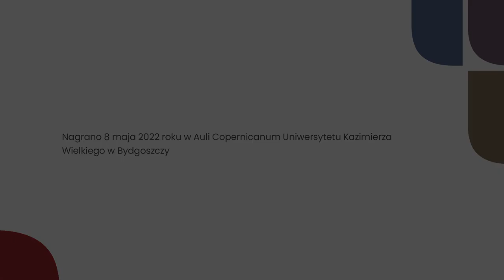NOWA MUZYKA 2022: Бидгощ з Україною в серці / Bydgoszcz z Ukrainą w sercu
8 maja 2022, godz. 17.00, Koncert muzyki kameralnej, Aula Copernicanum Uniwersytetu Kazimierza Wielkiego w Bydgoszczy, ul. Kopernika 1

Бидгощ з Україною в серці
Bydgoszcz z Ukrainą w sercu / Bydgoszcz with Ukraine at its heart

PROGRAM
0:00:00 Marcin Kopczyński, Chant d'amour na obój i fortepian (2021)
0:06:33 Aleksandra Brejza, W lesie na sopran i fortepian do słów Kazimierza Przerwy Tetmajera*(2021)
0:11:24 Michał Dobrzyński, Trzy spichrze na fortepian (2017)
0:17:08 Marcin Gumiela, Ballo na fortepian na 4 ręce** (2022)
0:24:17 Aleksandra Brejza, Dead butterflies na fortepian* (2022)
0:29:45 Magdalena Cynk, Arabeska na waltornię i fortepian
0:35:08 Sławomir Czarnecki, Mazurki nr 1-5 na fortepian* (2019-22)
0:46:06 Michał Dobrzyński, Lutostrada (2020) na obój i akordeon
0:54:39 Zbigniew Bargielski, Notturno na skrzypce i gitarę (1984)
1:06:07 Marcin Kopczyński, V Sonata fortepianowa (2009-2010)
1:19:06 Wiktor Kosenko - Mów op. 5 nr 11
1:24:48 Borys Latoszynski - Mam czarne brwi op. 34 nr 5
1:23:02 Myrosław Skoryk - Gdybym miała trzewiki

Wykonawcy / Performers:
Marcin Chiliński - gitara / guitar
Jana Dolgert - sopran / soprano
Małgorzata Furche Jurczyk - fortepian /piano
Karol Lewandowski - fortepian /piano
Witold Kawalec - fortepian / piano
Jarosław Klekotko - waltornia / french horn
Marcin Kopczyński - fortepian / piano
Stanisław Miłek - akordeon / accordion
Dominika Przech – skrzypce / violin
Jacek Szczepański - fortepian / piano
Kamil Szewczyk – obój / oboe
Iryna Ushanova-Rudko - sopran / soprano
Maria Wezner - fortepian / piano
Pianopticum Duo:
Agata Nowakowska-Gumiela, Tomasz Gumiela - fortepian / piano
* prawykonanie światowe / world premiere
** Utwór "Ballo" powstał w ramach "stypendium dla osób zajmujących się twórczością artystyczną oraz upowszechnianiem kultury miasta Bydgoszczy".

Dofinansowano ze środków Ministra Kultury i Dziedzictwa Narodowego pochodzących z Funduszu Promocji Kultury, uzyskanych z dopłat ustanowionych w grach objętych monopolem państwa, zgodnie z art. 80 ust. 1 ustawy z dnia 19 listopada 2009 r. o grach hazardowych, w ramach programu „Muzyka”, realizowanego przez Narodowy Instytut Muzyki i Tańca
Partnerem Festiwalu jest Stowarzyszenie Autorów ZAiKS.
Zadanie współfinansowane przez Miasto Bydgoszcz.​
Organizatorzy: Oddział Kujawsko-Pomorski Związku Kompozytorów Polskich w Bydgoszczy, Miejskie Centrum Kultury w Bydgoszczy, Wydział Edukacji Muzycznej Uniwersytetu Kazimierza Wielkiego w Bydgoszczy​
​Partnerzy: Akademia Muzyczna im. Feliksa Nowowiejskiego w Bydgoszczy, Akademia Muzyczna im. Grażyny I Kiejstuta Bacewiczów w Łodzi​
Patronat medialny: Radio PiK
Honorowy Patronat Europejskiego Centrum Muzyki im. Krzysztofa Pendereckiego
Realizacja wideo:Jacek Owczarz | Jack Jack Films